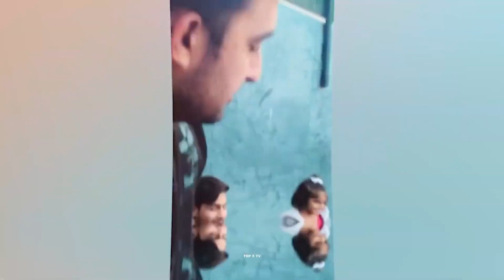20 Funny Moments Of Naseem Shah